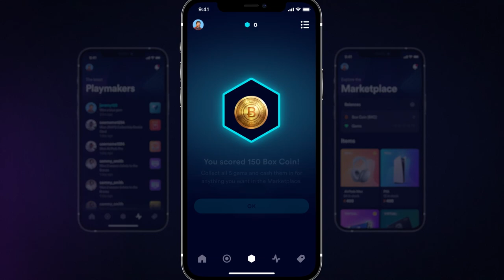Catching up with alums Chris Baker and Rock Cartwright | Check Please!